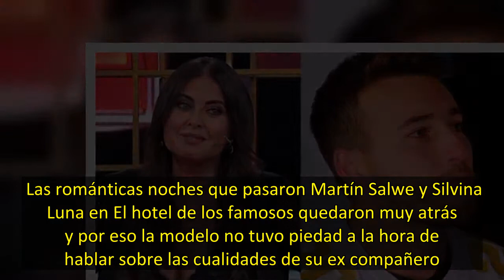Silvina Luna reveló que se llevó una sorpresa en una de sus noches junto a Martín Salwe